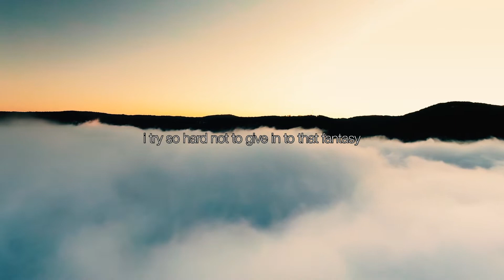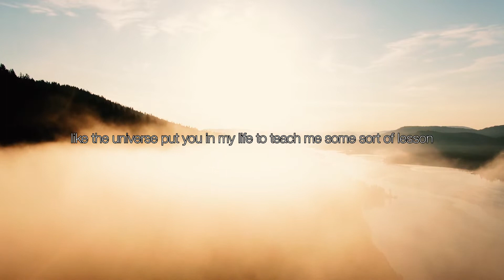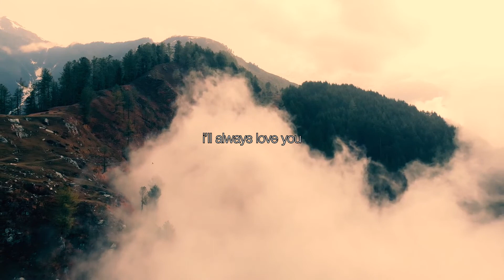Sometimes | Spoken Word Poetry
Written & Performed by Sunday Ajak (@sunday.ajak & @speaker.sunday)